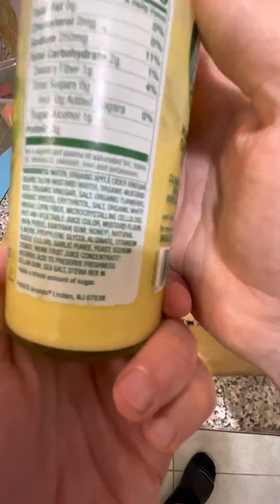Ленивые пп роллы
Пп роллы быстрого приготовления.
Там оговорка про срач в ванне. Срач на кухне))